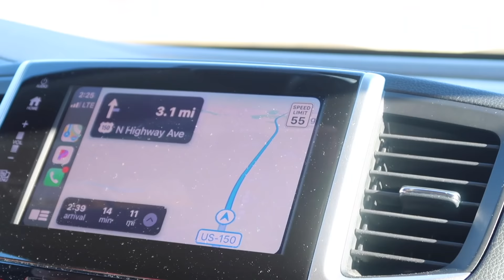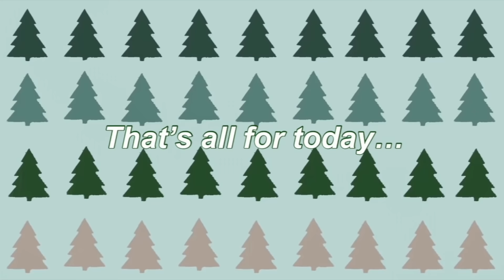Reborn Baby Milo's Morning & afternoon + BIG Announcement! | Sophia's Reborns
Music by ninjoi. - Hark the Herald Angels Sing

Stars in my regular intro (green screen)

If your all the way down here comment a 💗